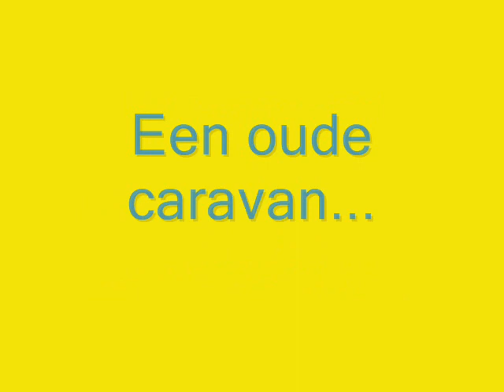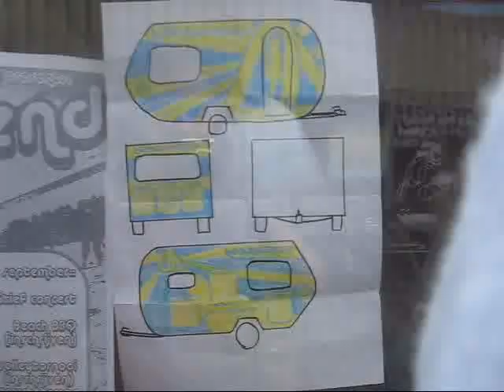promocaravan beachweekend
promo caravan voor ons beachweekend
14-15-16 september @ jc tengoudberge wevelgem